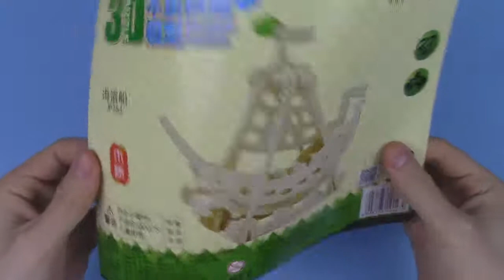HOW TO MAKE A SAILING SHIP! 3D WOODEN PUZZLE!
Wooden Sailing Ship!

in this video I will show how easy it is to make a wooden ship from a 3D puzzle.